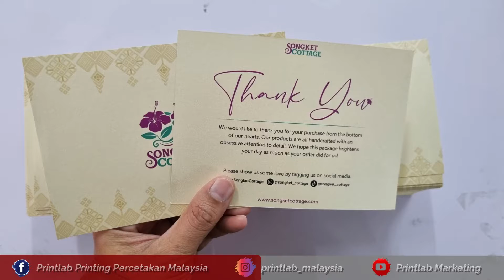SPECIAL MATERIAL THANK YOU CARD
Thank you card printing with special, glitter material  can create a high class looking card.

Pros of Thank You Card:
-To show your support
-Strengthen customer relations
-An extension of your style and brand
-Ideal for gift, bouquet, jewelry business